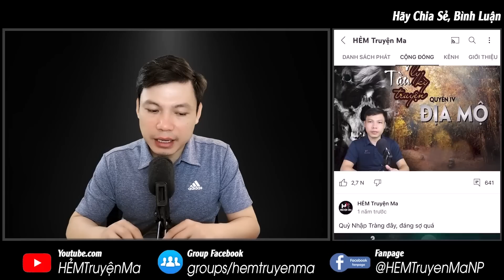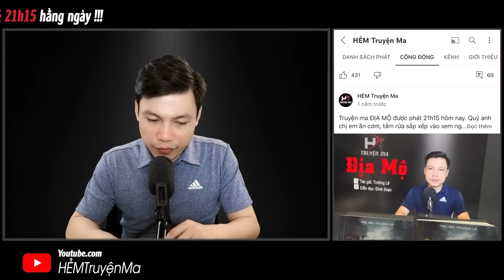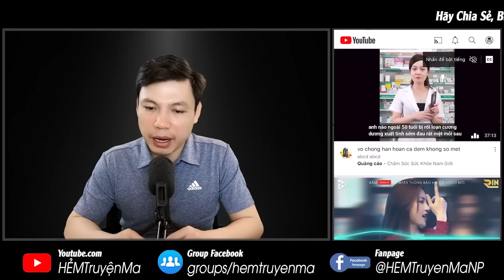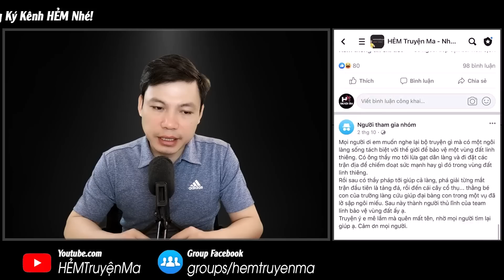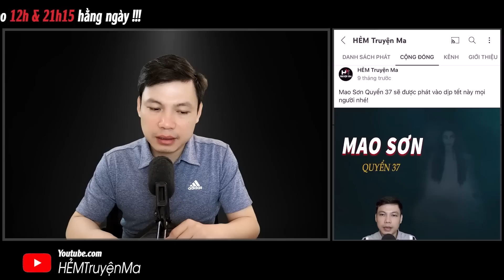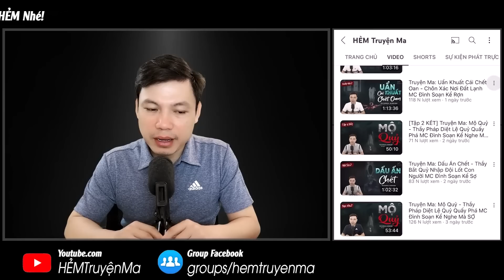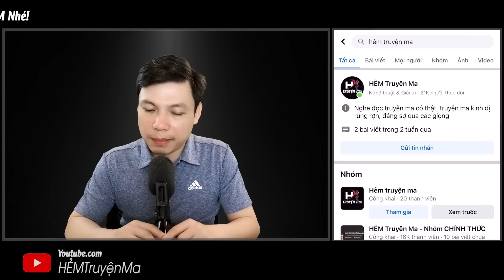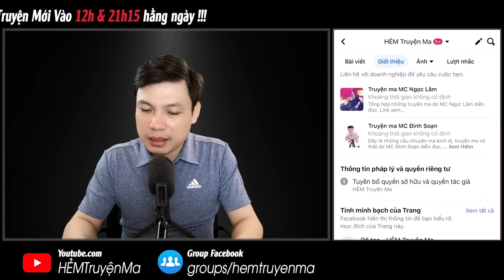Truyện Ma: Tiếng Hát Âm Hồn - Chuyện Ma Làng Quê Về Bố Chồng Báo Oán Nàng Dâu | HẺM Truyện Ma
Truyện Ma: Tiếng Hát Âm Hồn - Chỉ vì nhân tình mà Linh và nhân tình ra tay với bố chồng của cô. Chết trong sự oan khuất hồn ma ông Nghị hiện hồn báo oán cặp tình nhân độc ác kia. Liệu rằng cái giá của đôi tình nhân này sẽ thế nào? Thì mời quý khán thính giả cùng đón nghe qua giọng kể MC Đình Soạn.